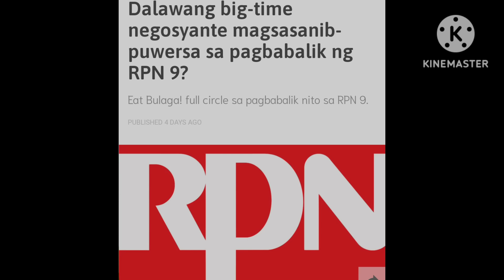MABIBIGLA LAHAT❗"EAT BULAGA" 2 NA ANG TAHANAN❗GMA,MAY PANIBAGONG WARNING❓TAPE, TULUYAN NG TINALO❗